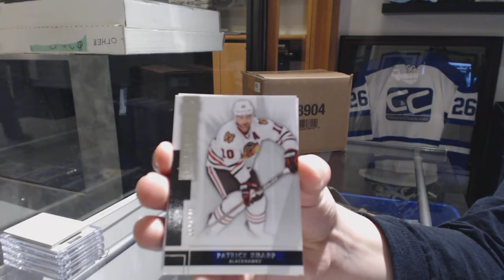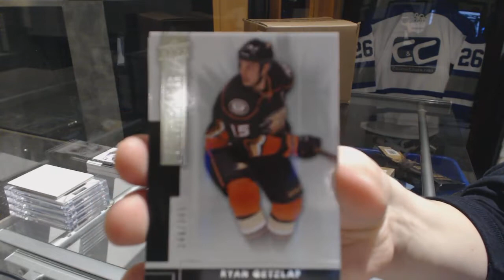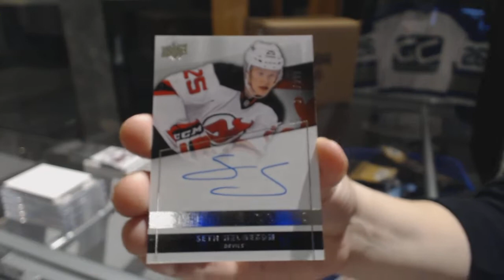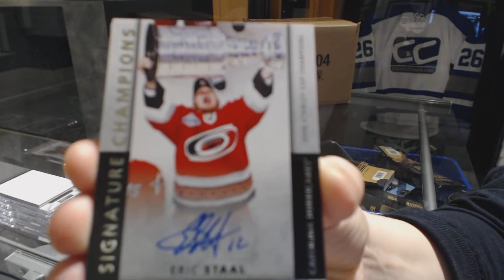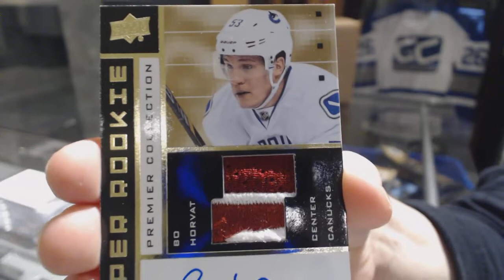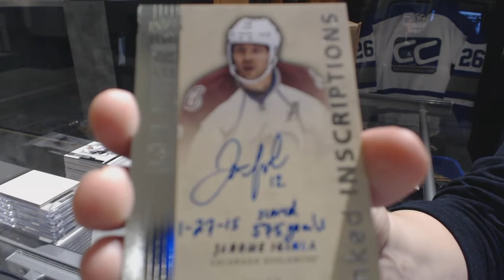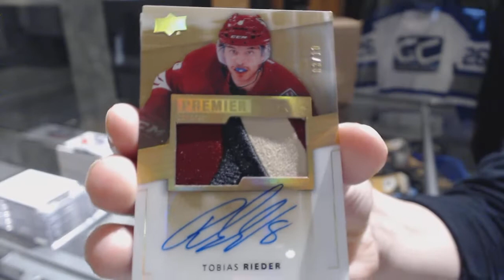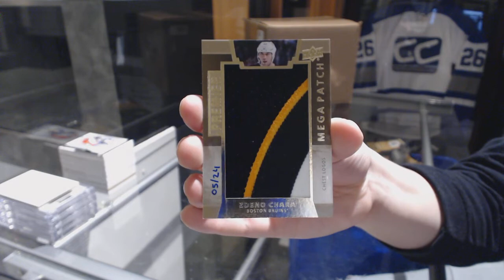14-15 Upper Deck Premier Hockey 5 Box Case Break - C&C GB #9088